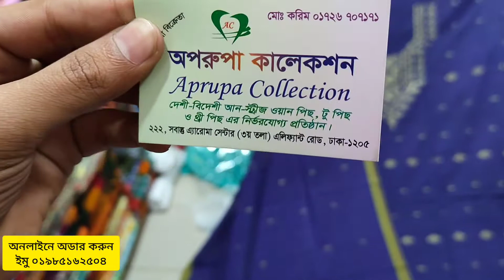পুজা স্পেশাল অফারে জামধানি থ্রি পিছ কিনুন। jamdani three piece collection & wholesale price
shop adds
তাসপিয়া কালেকশন
সুবাস্ত এরোমা সেন্টার
দোকান নংঃ ৩৩২/ ৪ তলায়
 যোগাযোগ
imo+whats.app

যে কোনো পন্য অনলাইনে পাইকারি ও খুচরা ক্রয় করতে ভিজিট করুন। Facebook/ # taspia collection